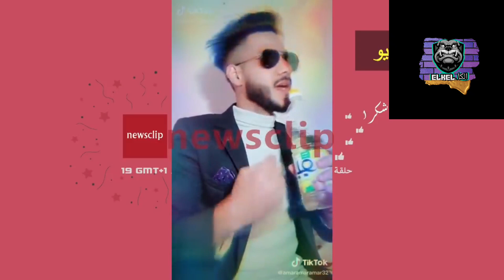الجزائر قوة ضاربة من الزيت هاربة ترفع الزيت كأنه كاس ابطال اوروبا